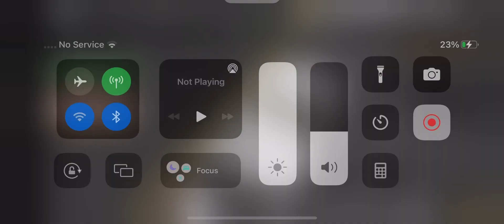2 RST bus ￼ Number 1600 Free Wi-Fi￼ and 1704 Also has free Wi-Fi￼ Working on route￼ 07￼